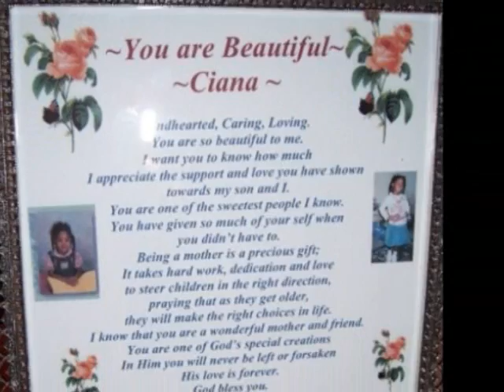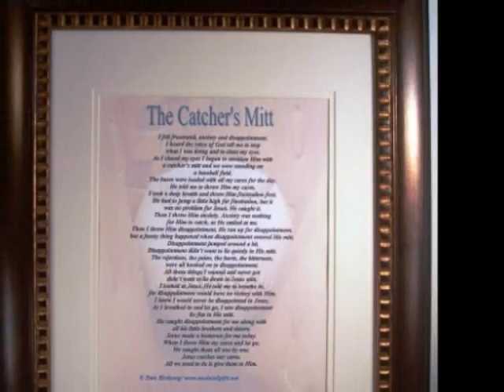Love is the answer "Anointed Gifts " Dale Birdsong "Encouragement"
~ Dale Birdsong ~ Give the gift that brings people closer together.   Want to express your feelings to someone, but don't know how? No worries, make it personal with a gift from Anointed Gifts & Services.  People have received marriage proposals from our writings of love.  Others that were broken up got back together.  Trust us when we say love is the answer.  It is the greatest gift you can give.